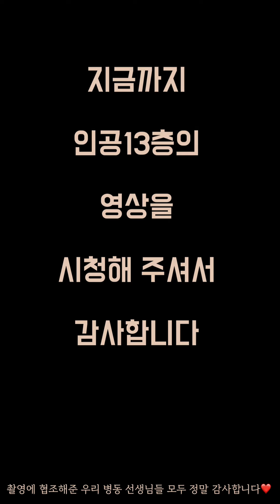가천대 길병원 유튜브 직원참여 이벤트 | 우수상 인공지능병원 13층병동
가천대 길병원 유튜브 직원참여 이벤트! 생생한 병원 현장과 환자를 위해 노력하는 직원들의 열정을 재미와 감동 그리고 재치로 표현한 작품을 소개합니다.